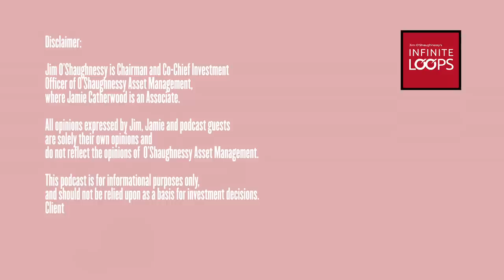Ep.118 — Shreyas Doshi — Making of a Great Leader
Shreyas Doshi is a startup advisor who has formerly worked in the product teams of tech firms like Stripe, Twitter, Google, Yahoo. He regularly writes about product, strategy, org psychology, leadership, and life!

Show Notes:
00:00 - Intro Clip
03:20 - Main Podcast
11:42 - Operating with the owner mindset
14:52 - The LNO framework
17:23 - Getting good at leveraging time
26:46 - The antithesis principle
31:28 - Having a great manager
37:29 - Individual vs. group decision making
49:33 - Beware of certainty theater
54:19 - Social media: A global intelligence network
58:11 - Minimizing your opportunity costs
01:08:19 - Lessons from school at the workplace
01:24:26 - Tao Te Ching on leadership
01:27:17 - Being an invisible leader

And MUCH more including:
- Shreyas’s childhood
- Learning to unlearn
- “Apple Pie” positions
- The issue with following the rubric
- Tight vs. weak grip

Books Mentioned:

- The Science of Storytelling; by Will Storr
- The Status Game; by Will Storr
- Tao Te Ching; by Lao Tzu